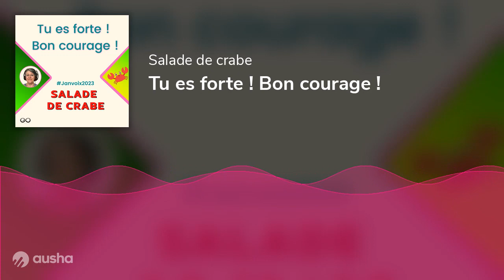Tu es forte ! Bon courage !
Parfois entendre ces 2 expressions me hérissent le poil, et qu'est ce que cela veut réellement dire ?
Voici ce que j'en pense... et ce que j'aimerais entendre à la place.

Et pour découvrir la réaction automatique au stress FFF, cliquez ICI !